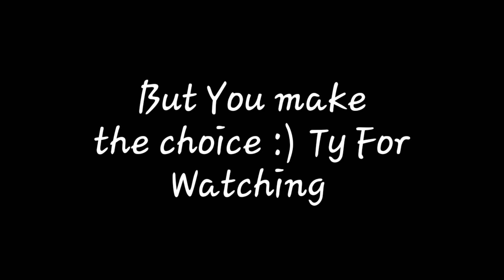WildCraft Animal Sim 3D Online - Level Up Fast!!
Hey guys so these are just theories and it seems to be that Playing online does not give you more exp or coins as in playing Offline I did check how much it gives you From what I saw When you kill a animal But its up to you:) Do I wanna level Up more quickly?